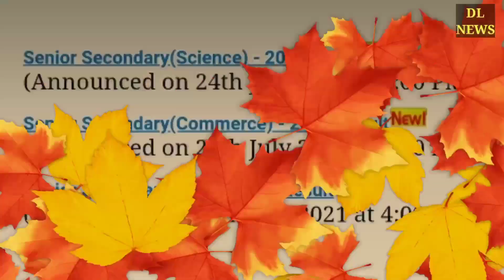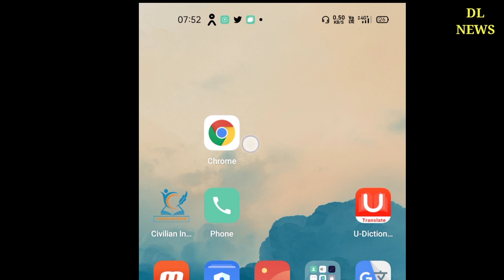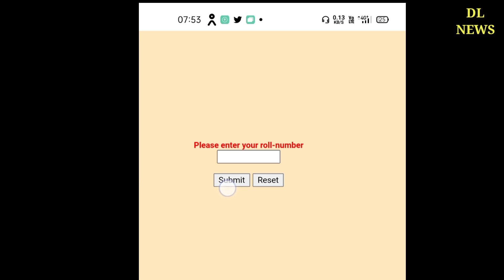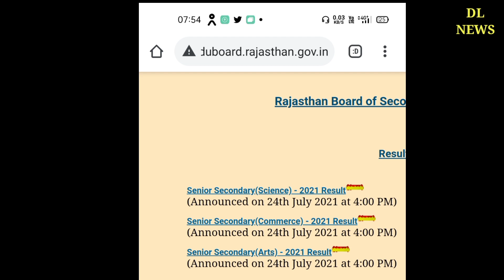rajasthan 10th results 2021, rbse board 10th class result 2021, राजस्थान 10th रिजल्ट 2021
rbse 10th result 2021, how to check rbse 10th class result 2021, राजस्थान 10th रिजल्ट कैसे चेक करें

rbse 10th board exam result 2021, rbse 10th arts result kaise dekhe, rbse 10th science result 2021 kaise dekhe, rbse 10th commerce result kaise check kare, rbse senior secondary result 2021, how to check rajasthan 10th result 2021, राजस्थान 10th रिजल्ट कैसे देखे, राजस्थान सीनियर सेकेंडरी रिजल्ट कैसे देखे 2021,

rbse 10th arts result kaise dekhe 2021, how to check 12th arts result 2021, 10वीं आर्ट्स का रिजल्ट 2021

rbse 10th arts result kab aayega, 10th arts result kaise check kare 2021, 10th arts result rajasthan 2020, rbse 10th arts result 2021,

rbse result 2020! rbse 10th arts, commerce result 2020!rbse 10th arts result kab aayga!

 RBSE arts result 2021 12th commerce result kab aayega Rajasthan board result 2021 RBSE result 2021 BSC result 2021 राजस्थान बोर्ड राजस्थान बोर्ड रिजल्ट कब आएगा क्लास 12th रिजल्ट राजस्थान बोर्ड ट्वेल्थ क्लास साइंस रिजल्ट राजस्थान बोर्ड 10th रिजल्ट राजस्थान बोर्ड 10th पेपर rbse 10th class social science paper 2021 10th social science paper News today, rbse ss paper important question, rbse social science paper most questions 10th class paper news,